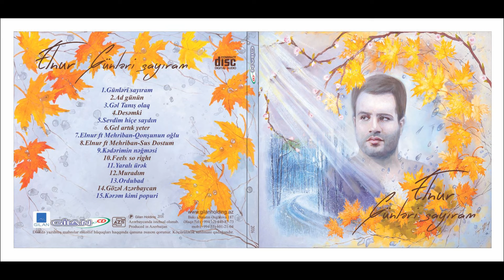Elnur Memmedov - Gəl Artıq Yetər (Audio)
Elnur - Gel Artiq Yeter

Musiqi: Cemre Seziner
Sözlər: Cemre Seziner